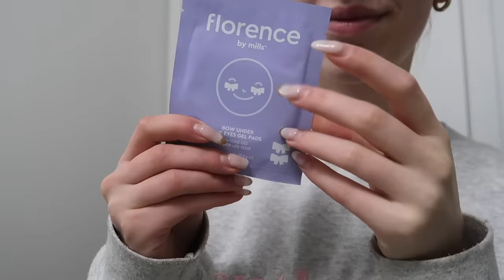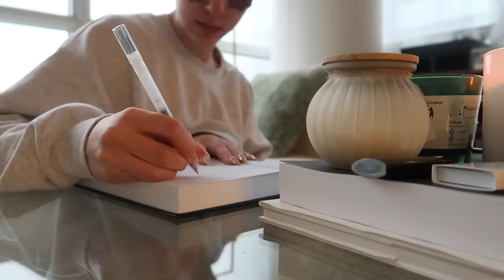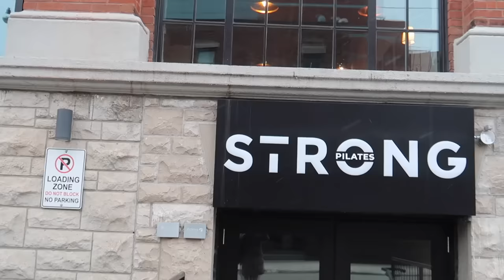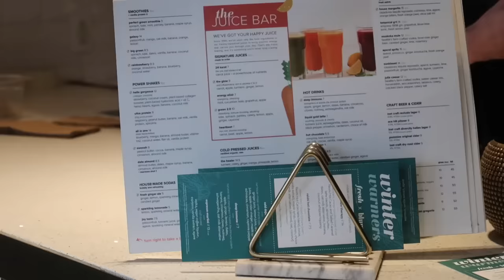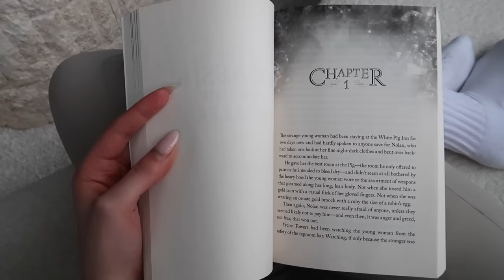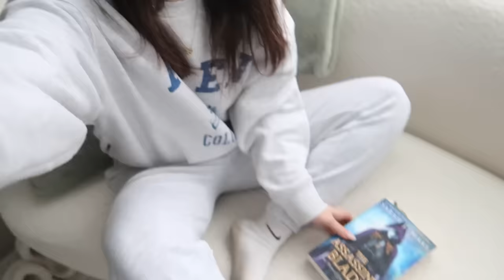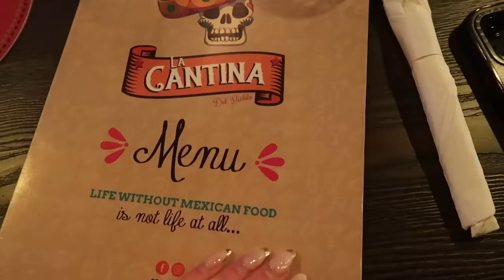SELF CARE DAY: pilates class, sauna & ice bath, smoothie recipe, spontaneous date night & reading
spend a full wellness and recovery day with me, going to a reformer pilates class, full everything shower, reading and having a slow afternoon and ending the day with a sauna & ice bath and spontaneous date night with Allen! thank you always for the support xx